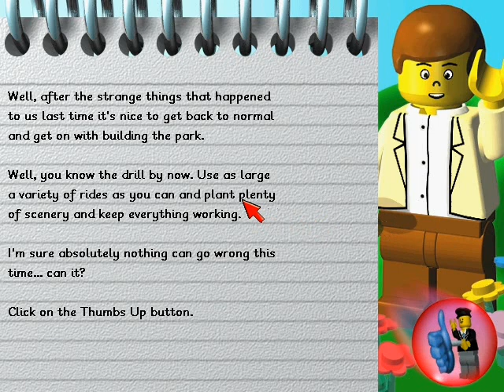Legoland 7/17 (Level 4, Part 1)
And I finally didn't pass on my first appraisal :(
Anyway, we are introduced to the Crystal Power Station, a power station that uses those strange yellow things to run all the rides and is far superior regarding power compared to the Small Power Station. I build stuff while I wait for my first appraisal. Then the gate money goes missing, and because of that I have to erase and replace rides until I find it. Yay! For those wondering about the part where I hovered the cursor over Miniland New York, it's because the World Trade Center (which probably wasn't the WTC at all) is there when nowadays it's not. Oh well, this game was made in 1999.